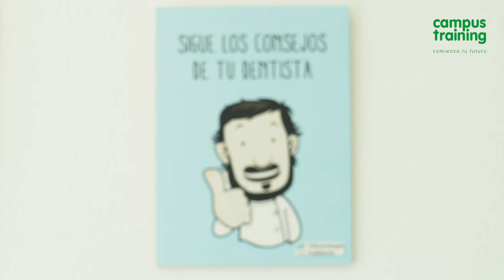Campus Training colabora con Odontología solidaria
Campus Training Solidario ofrece a sus alumnos la posibilidad de participar en este proyecto que proporciona tratamientos dentales a personas sin recursos o en riesgo de exclusión social. La ong ya ha atendido a más de 55.000 pacientes.